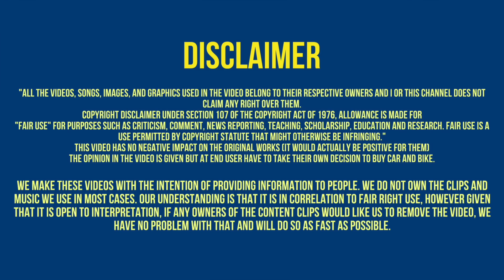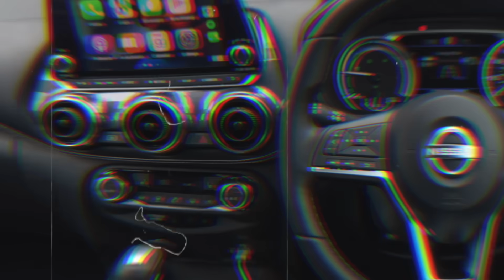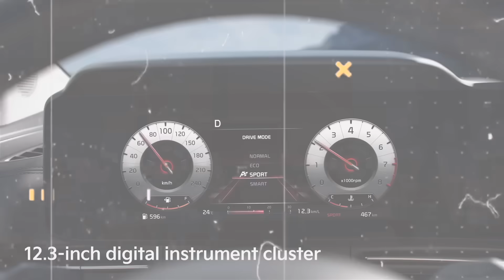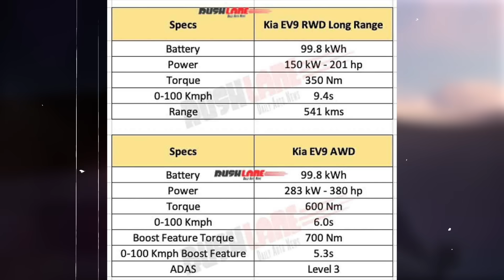15 UPCOMING CARS IN NEXT 3 MONTHS 2024 INDIA | PRICE, LAUNCH DATE, REVIEW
15 UPCOMING CARS IN NEXT 3 MONTHS 2024 INDIA | PRICE, LAUNCH DATE, REVIEW | UPCOMING CARS 2024

Don't forget to press 🔔 button